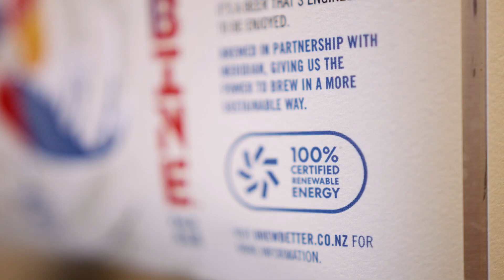Meridian & Garage Project's Turbine Pale Ale in 60 seconds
We love a good Turbine, so we’ve been working on something exciting with Garage Project.
While the renewable energy Garage Project buys doesn't necessarily come from the Brooklyn Turbine, NZECS certifies that the electricity Garage Project gets from the national grid is matched on an annual basis with 100% renewable energy generated from Meridian's Brooklyn Turbine. See brewbetter.co.nz for more information.